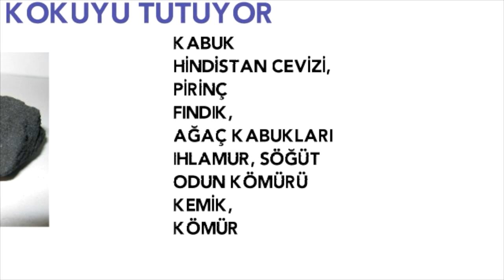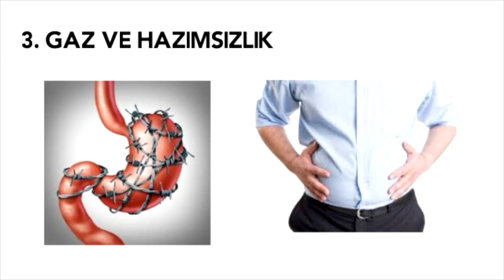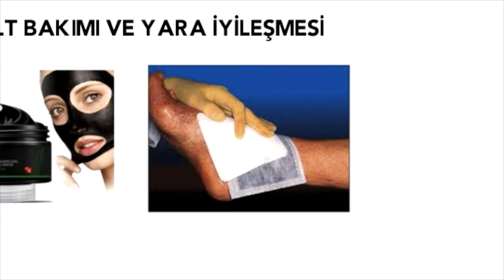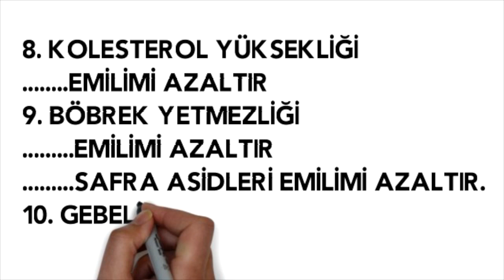AKTİF KARBON NE İŞE YARAR? diş beyazlatma işlemi, diş bakımı, aktif karbon, diş nasıl beyazlatılır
Aktif karbon ne işe yarar?